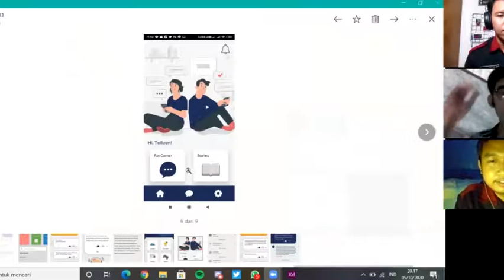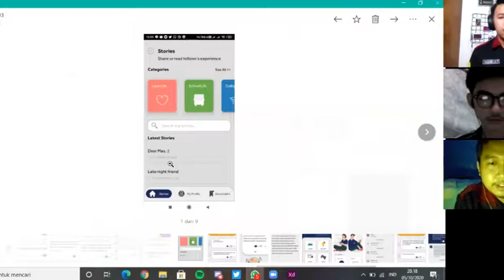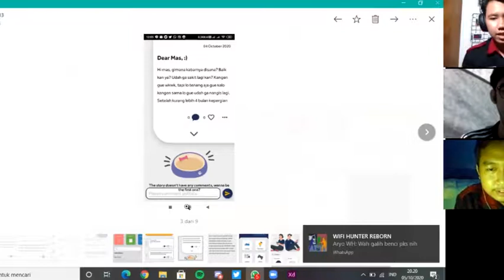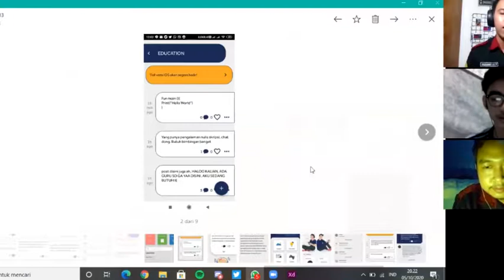E TEAM: HCI Day 1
I wish you guys for a good day!^^

So, we got a new assignment about HCI to improve mock-up from national mobile app, and we have to follow the Google Design Sprint methods. This is our Day 1 on our "Google Design Sprint" calendar, and in this video we're gonna talk about the mobile app that we want to improve its mock-up called Tell.

Last but not least we're gonna introduce ourself, we're from Team E whose majored in Comp Sci on Jakart State of University. Here's our member:
1. Faris Rizky Ramadhan as Captain
2. Abdullah Azzam
3. Rudiansyah Wijaya Pratama